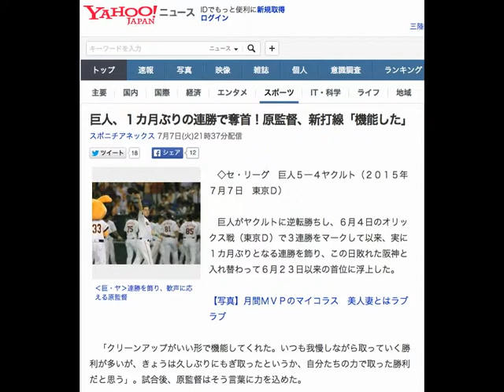巨人、１カ月ぶりの連勝で奪首！原監督、新打線「機能した」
‹巨・ヤ›連勝を飾り、歓声に応える原監督
　◇セ・リーグ　巨人５―４ヤクルト（２０１５年７月７日　東京Ｄ）

　巨人がヤクルトに逆転勝ちし、６月４日のオリックス戦（東京Ｄ）で３連勝をマークして以来、実に１カ月ぶりとなる連勝を飾り、この日敗れた阪神と入れ替わって６月２３日以来の首位に浮上した。

【写真】月間ＭＶＰのマイコラス　美人妻とはラブラブ

　「クリーンアップがいい形で機能してくれた。いつも我慢しながら取っていく勝利が多いが、きょうは久しぶりにもぎ取ったというか、自分たちの力で取った勝利だと思う」。試合後、原監督はそう言葉に力を込めた。

　新オーダーが威力を発揮した。この日は３番・坂本、４番には「第８４代」として亀井を初めて抜てきし、５番・長野、６番・阿部と並べた。３点を追う６回、１死二塁から坂本が四球を選ぶと、亀井は右前打でつないで満塁に。ここで長野がヤクルト・小川の初球を右中間に叩き返し、走者一掃の三塁打で一気に追いついた。

　「みんながつないでくれたので、僕もつなごうと思って打席に入った。（初球から）思い切っていきました」と長野。なおも１死三塁で打席に入った阿部は、きっちりと左犠飛を放って試合をひっくり返した。

　阿部は２回の右越え５号ソロを含めて２打点。「打順は関係ない。自分のできることを精一杯やろうと。もっと打って貢献したい」。笑顔なく、ただ表情を引き締めていた。

【関連記事】
巨人　新打線で鮮やか逆転勝ち！長野が同点打、阿部がＶ犠飛
巨人　マイコラスが月間ＭＶＰ　美人妻祝福「おめでとう！」
阿部　静岡遠征に続き原監督から直接指導「結果が伴わないからね」
巨人・山口　異例の40球　練習日に中継ぎ陣が投げ込み
セ・リーグ 、 オリックス 、 ヤクルト を調べる
最終更新:7月7日(火)22時17分スポニチアネックス